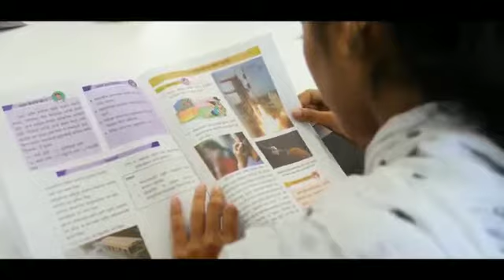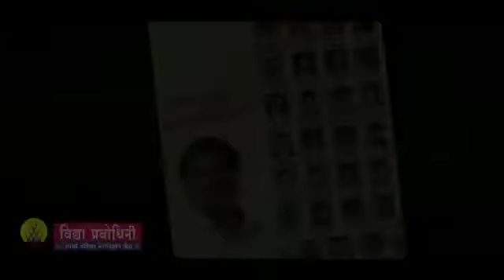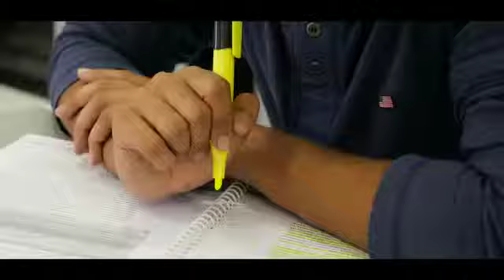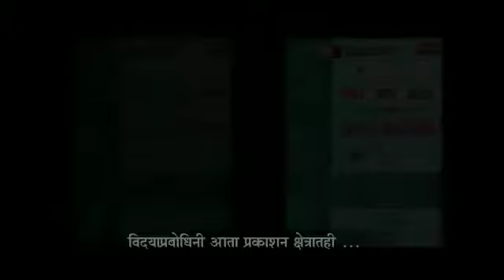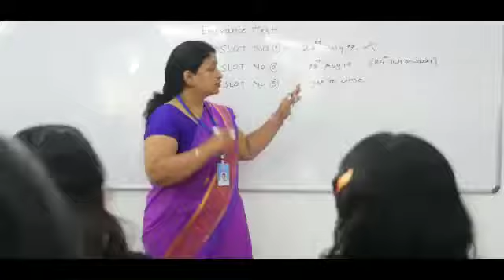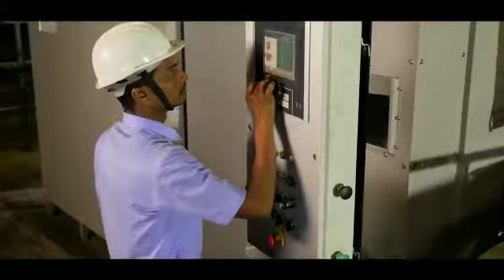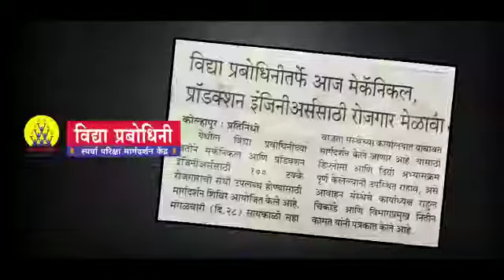Vidya Prabodhini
he setting up of Vidya Prabodhini in 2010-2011 was triggered by the intention to be the most trusted and admired institute for the preparation of competitive exams and skills development.through the best in class education and training by reaching even the most unnoticed, untapped and grass root level aspirants.

In 2015, Vidya Prabodhini ventured into resource development to create long term impact, aligned to the manpower needs of the industrial clusters. Through our offer `Skills for Jobs` programs linking every successful trainee to employment in organized sector. Our target group includes a wide range of learners, especially those who are from `Bottom of Pyramid` groups and have little or no exposure to skills and training.

आमच्याकडे सर्व स्पर्धा परीक्षांचे योग्य ते मार्गदर्शन मिळेल.
तसेच विविध नोकरी च्या संधीही उपलब्ध केल्या जातील. आमच्याकडे एम पी एस सी, यु पी एस सी, बँकींग या सर्व स्पर्धांसाठी योग्य मार्गदर्शन मिळते. जे नोकरीच्या शोधात आहेत त्यांच्यासाठी ही वेबसाईट उपलब्ध आहे.
तुमच्या कष्टाला .आमची साथ.
UPSC ,
MPSC ,
BANKING,
FREE PLACMENTS
SKILL DEVELOPMENT
एकाच छता खाली .
विद्या प्रबोधिनी( पाया उज्ज्वल भविष्याचा) स्पर्धा परीक्षा मार्गदर्शन केंद्र